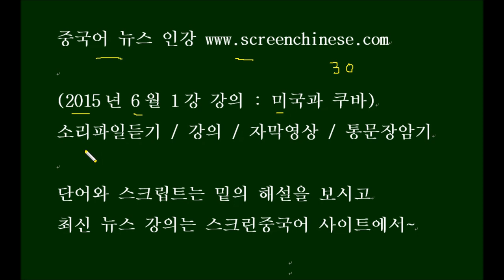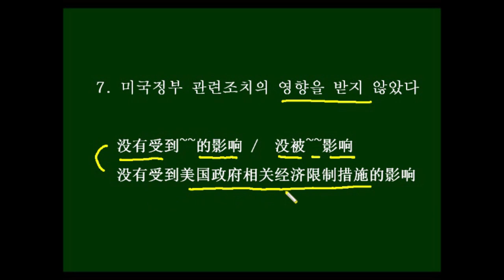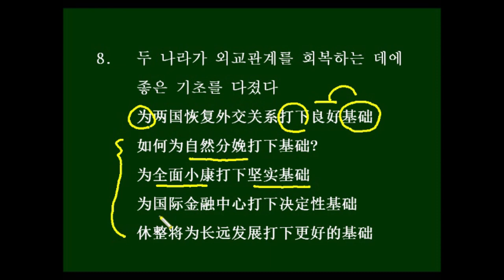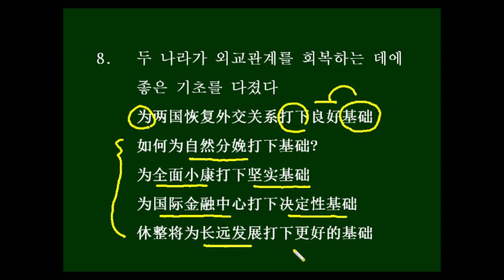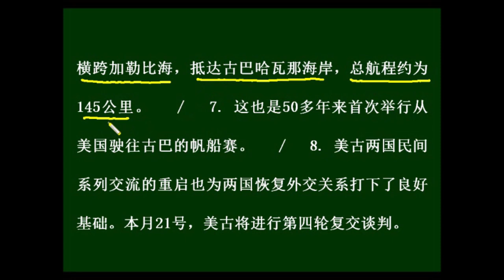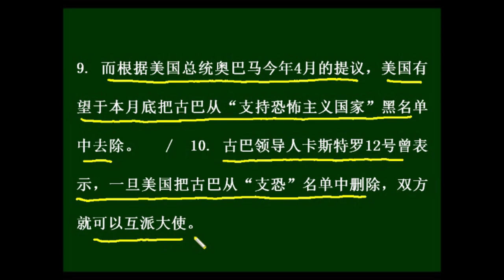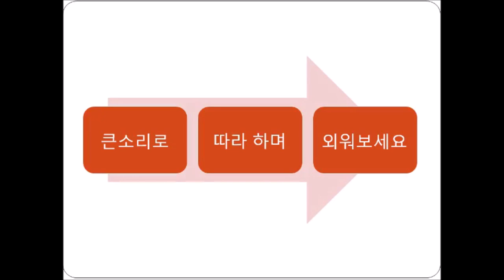중국어 뉴스 인강 미국과 쿠바 Chinese News(The US and Cuba) 中国語ニュースア(メリカとキューバ)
단어와 스크립트는 아래를 보세요~

중국어 뉴스 인강 사이트의 예전 강의를 올립니다.
오늘은 2015년 6월 1강 미국과 쿠바 뉴습니다.

措施 cuò shī 조치
艘 sōu (양) 척
帆船 fān chuán 요트, 범선
南端 nán duān 남단
历经 lì jīng 여러 번 경험하다
横跨 héng kuà 건너뛰다, 뛰어넘다
抵达 dǐ dá 도착하다
海岸 hǎi àn 해안
航程 háng chéng 항해거리
驶往 shǐ wǎng ~로 운행해가다
系列 xì liè 시리즈, 일련의
重启 chóng qǐ 재개하다
打下基础 dǎ xià jī chǔ 기초를 다지다
提议 tí yì 제안하다
有望 yǒu wàng ~할 가능성이 잇다
黑名单 hēi míng dān 블랙 리스트
去除 qù chú 제거하다
支恐 zhī kǒng 테러지원
删除 shān chú 삭제하다
互派 hù pài 상호 파견하다

1. 美国与古巴自去年12月17号以来已经展开了三轮复交谈判。第四轮复交谈判也即将举行。
2. 五个月来，美国的民间团体越来越频繁地赴古巴交流，为古美恢复外交关系暖场铺垫。
3.   作为古巴迪斯科国际音乐节的一部分，美国明尼苏达交响乐团15号晚在哈瓦那举行了一场音乐会。  /  4. 明尼苏达州广播电台还对音乐会进行了直播，美国听众可同步收听。 明尼苏达交响乐团上一次访问古巴还是在1930年。  /   5.它也成为古美关系破冰后，第一个到古巴演出的美国交响乐团。此次美国企业对乐团的赞助也并没有受到美国政府相关经济限制措施的影响。
6. 而就在16号，多艘帆船从美国最南端的佛罗里达州基韦斯特出发，历经十个多小时，横跨加勒比海，抵达古巴哈瓦那海岸，总航程约为145公里。   /   7. 这也是50多年来首次举行从美国驶往古巴的帆船赛。   /   8. (美古两国民间系列交流的重启)(也为两国恢复外交关系打下了良好基础)。本月21号，(美古将进行第四轮复交谈判)。   /  9. 而根据美国总统奥巴马今年4月的提议，美国有望于本月底(把古巴从“支持恐怖主义国家”黑名单中去除)。   /  10. 古巴领导人卡斯特罗12号曾表示，一旦美国把古巴从“支恐”名单中删除，双方就可以互派大使。

1. 미국과 쿠바는 작년 12월 17일 이후로 이미 세 차례의 국교 회복 회담을 열었다.  제4차 국교회복 회담도 곧 열릴 것이다.
2. 오개월간, 미국의 민간단체들은 점점더 빈번하게 쿠바로 가서 교류를 벌여, 미국과 쿠바가 외교관계를 회복하는 데에 부드러운 분위기를 마련해주었다.
3. 쿠바 디스코 페스티발의 일부로서, 미국 미네소타 교향악단은 15일 저녁 아바나에서 음악회를 열었다.
4. 미네소타주 라디오 방송국도 음악회를 생중계하여, 미국 청취자들도 동시에 들을 수 있었다.  미네소타 교향악단이 지난번에 쿠바를 방문한 것은 1930년의 일이다.
5. 미네소타 교향악단은 미국과 쿠바의 관계가 해빙된 이후로, 쿠바로 가서 공연한 첫번째 교향악단이 되고도 했다.
6. 또한 16일, 여러 척의 요트가 미국 최남단의 키웨스트에서 출발하여 열 몇 시간을 거쳐, 카리브해를 횡단하여, 쿠바의 아바나 해안에 도착했다.  총 항해거리는 145km였다.
7. 이것은 또한 50여년간 미국에서 쿠바로 항해해가는 첫번째 요트 경기 개최이기도 했다.
8. 미국과 쿠바 양국 민간의 일련의 교류가 재개된 것은 양국이 외교관계를 회복하는 데에 양호한 기초를 다져주었다.  이달 21일, 미국과 쿠바는 제4차 국교회복 회담을 연다.
9. 미국 대통령 오바마가 올해 4월에 한 제안에 따르면, 미국은 이달말에 쿠바를 테러지원국의 블랙리스트에서 삭제할 가능성이 있다.
10. 쿠바 지도자 카스트로는 12일 이렇게 밝혔다, 일단 미국이 쿠바를 테러지원 명단에서 삭제한다면, 양측은 서로 대사를 파견할 수 있을 것이라고.